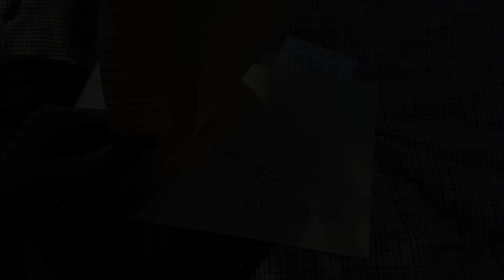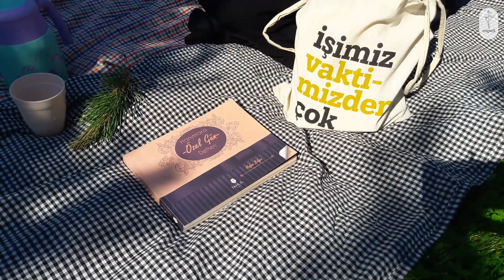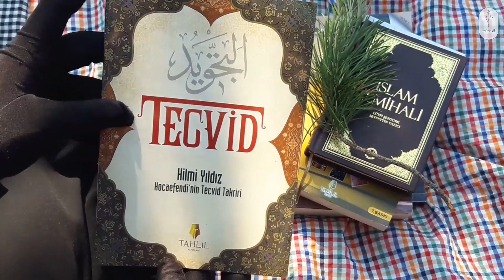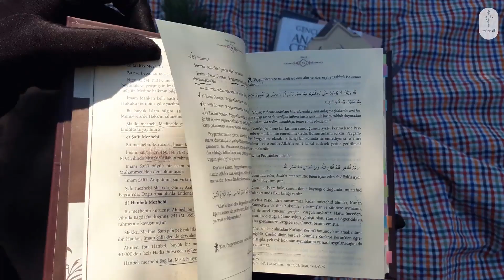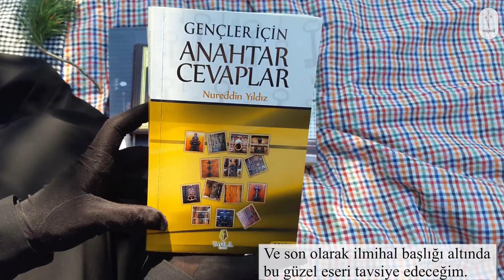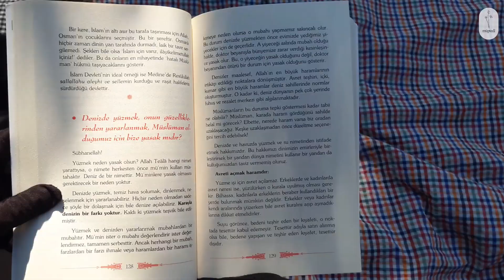DİNİMİ DAHA İYİ ÖĞRENMEK İSTİYORUM NEREDEN BAŞLAMALIYIM?|| KARGO AÇILIMI|| SESSIZ VLOG|| SILENT VLOG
Selamun Aleyküm umarım sizin için faydalı bir video olmuştur :)
Yorumlarınızı benimle paylaşırsanız çok memnun olurum: )

Kur'an/Tecvid videosu ;